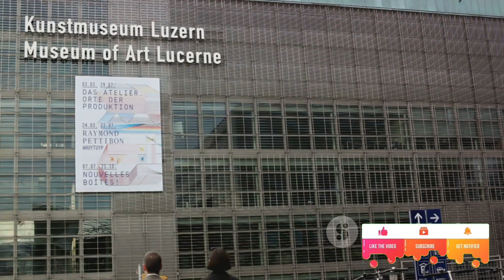10 Most Beautiful Places To Visit In Switzerland 🇨🇭| Lake Geneva | The Chillon Castle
Escape to the breathtaking beauty of Switzerland with our latest video showcasing the top 10 most beautiful places in the country! From stunning lakes to majestic mountains, picturesque rivers, and charming villages, Switzerland has it all. Join us on this virtual journey as we explore the mesmerizing landscapes that make Switzerland a truly remarkable destination. Whether you're a nature lover, adventure seeker, or simply appreciate beauty, this video is sure to captivate your heart.